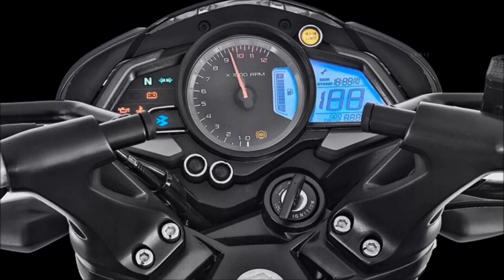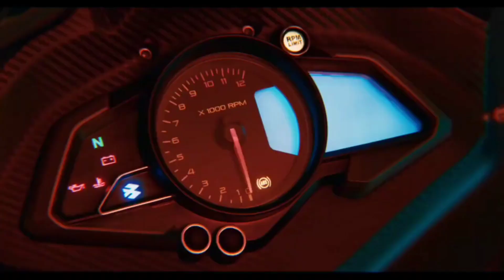New Ns 250 Next Generation bs6 2022 | Price | Specs | Review | Changes | Features | Grow to up.com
NS 250 next generation launch in 2022
Bajaj Pulsar NS 200 next generation
Bajaj Pulsar ns200 bs6 update
Bajaj Pulsar NS 200 next generation P6 update
Bajaj Pulsar NS 250 next-generation BS 6 update launch in India
Bajaj Pulsar Rs 250 dual channel abs USD forks
Bajaj Pulsar Rs 250 vs dominar 250 versus 250 Pulsar
Bajaj Pulsar Rs 250 vs dominar 250 drag race
Bajaj Pulsar Rs 250 versus 220 drag race.
Bajaj Pulsar Rs 250 versus 250 Pulsar
250 Pulsar versus Rs 250 drag race
Bajaj Pulsar Rs 250 top speed
which is better Pulsar Rs 250 or dominar 250
mileage test video Rs 250
Ns 200 ultimate upgrade version
ns 200 modifications
ns 200 modified
ns 200 modifications
ns 200 bs6 modifications
ns 200 bs6 modified
ns 160 modifications
ns 160 modified
bs 160 bs6 modified
ns 160 bs6 modifications
modified ns 200
modified ns 160
modified ns
modifications ns 200
modifications ns 200
bajaj pulsar ns 200 bs6 modifications
Bajaj pulsar ns modifications
bajaj showroom
bajaj engine guard
ns 200 spare parts price list
ns 200 spare parts
ns 160 spare parts price
160 ns mileage test
160 ns bs6 mileage test
ns 200 mileage test
ns 200 bs6 mileage test